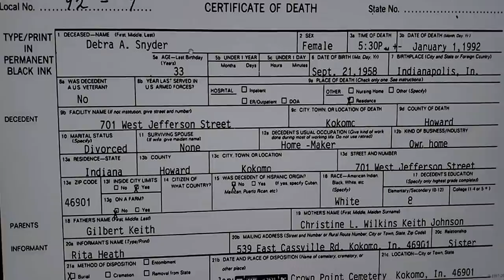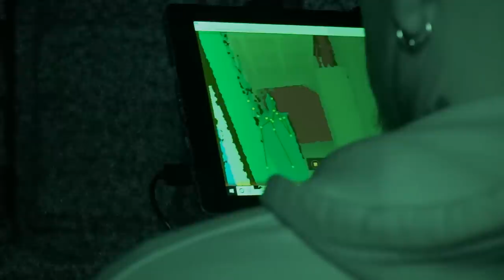✔️ CONJURING 2 The DEMON Returns Paranormal Nightmare TV S12E9